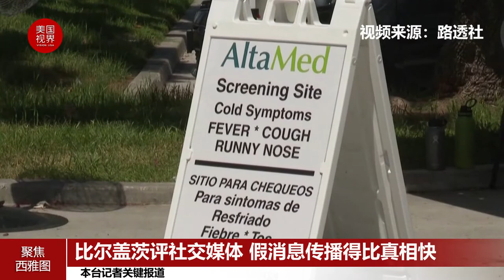盖茨称假消息更令人兴奋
周二，微软创始人比尔-盖茨称，在社交媒体上，假消息往往比真相传播得更快，因为一些不正确的信息往往让人更兴奋，尤其关于新冠病毒疫苗的新闻方面。比尔-盖茨表示，对于新媒体平台来说，最大的挑战就是在哪种程度上需要去除那些绝对错误的信息或是减缓这些信息的传播，这非常艰难。据了解，比尔-盖茨一直将疫苗作为自身慈善事业的重点之一。今年6月盖茨基金会捐赠了1亿美元用于支持疫苗组织为低收入国家采购新冠肺炎疫苗，但是社交媒体上对于各种疫苗的安全性也充满质疑。据悉，周三，预计来自亚马逊、苹果、脸书和谷歌母公司字母表公司的CEO将在国会出席听证会。